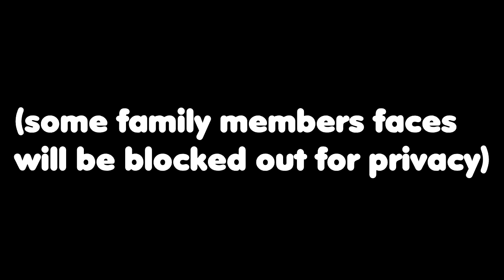WE'RE IN FLORIDA! | boat ride, lizard catching, a sand bar, and a surprise! :D Florida vlog #1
WE'RE IN FLORIDA! | boat ride, lizard catching, a sand bar, and a surprise! :D
Florida! :D We're finally here! It felt like soo long since the last time I was here. We're actually home now, i'm sad oof.  This vlog was so fun and there's more Florida vlogs to come, about 3 more.  We wen't on the boat to surprise my great grandma with all of our family, and we ended up stopping at a sandbar which was soooo fun! The seashells that we found were actually snails! It was also my great grandmas 95th Birthday, so we celebrated that too.  I caught a bunch of lizards and let me tell you, lizard catching is one of my favorite things to do in Florida. Overall, these 2 days in this vlog we're soo fun and I can't wait to show you guys the next 3 videos! :D (Also sorry for not posting for a while)